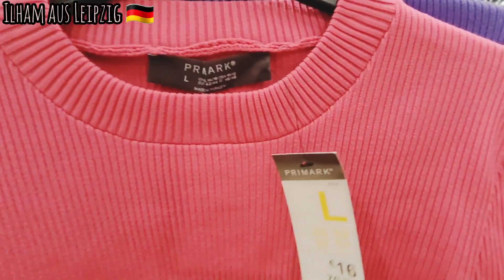جديد محلprimark🛍🎁جديد شتاء 2022/2023🥰اكييييد تعجبك هاد التشكيلة بألوانها المبهجة المفرحة😍🛍🛒primark